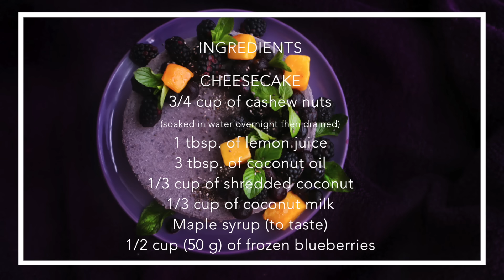Vegan No Bake Blueberry Cheesecake ♥ Chokolat Pimienta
VEGAN NO BAKE BLUEBERRY CHEESECAKE

Try a healthy and delicious vegan blueberry cheesecake with almonds and dates base and a filling made with cashew nuts and best of all no need to bake !

INGREDIENTS

BASE

1/2 cup of dates
3/4 cup of  almonds
1 tbsp. of Chia seed
1/2 vanilla bean or (1/2 tsp. of vanilla essence)

CHEESECAKE

¾ cup of cashews, soaked in water overnight
1 tbsp. of lemon juice
3 tbsp. of coconut oil
⅓ cup of grated coconut
⅓ cup of coconut milk
maple syrup, to taste
½ cup (50 g) of frozen blueberries

TO DECORATE

Bluberries, Blackberries, Mint and Mango

If you like the video please give it a " LIKE " and / or " SHARE " the videos with your friends and family.